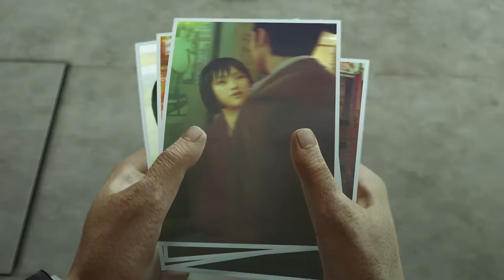Yakuza 0 👊🏼 045 Lee's Plan [German 60 FPS]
👊🏼 Let's Play: Yakuza 0 [German 60 FPS]

Informationen zum Spiel:
Der Glanz, der Glamour und die ungezügelte Dekadenz der 80er Jahre sind zurück in Yakuza 0. Dieser Beitrag ist eine Vorläuferin der langjährigen Serie in der kriminellen Unterwelt Japans und stellt den Hauptdarsteller Kazuma Kiryu und den regulären Serienspieler Goro Majima vor, der wie die Hölle durch Tokyo kämpft und Osaka in ihrem Aufstieg durch die Yakuza-Reihen. Auf dem Weg können Spieler mit all den Löffeln interagieren, die Japan 1988 zu bieten hatte: Von Diskotheken und Hostess-Clubs bis hin zu klassischen SEGA-Spielhallen gibt es jede Menge Ablenkungen in der detailreichen, neonbeleuchteten Welt. Im Herzen Yakuza 0 ist ein klassischer 3D-Brawler, bei dem Spieler, die auf den Straßen von Tokio oder Osaka unterwegs sind, alle Manieren von Schlägern, Schlägern, Trollern und Lowlifes treffen. Yakuza 0 verfügt über ein packendes Kampfsystem, das es den Spielern ermöglicht, sofort zwischen drei verschiedenen Kampfstilen zu wechseln, und bietet den Spielern fließende, frei fließende Kämpfe, die leicht zu erlernen sind und eine Freude bereiten. Bekämpfen Sie sich mit Umgebungsobjekten wie Fahrrädern, Wegweisern und Autotüren für knackige Combos und wilde Take-Downs.
Publisher: Sega
Entwickler: Sega
Erstveröffentlichung: 12. März 2015
Plattformen: Playstation  3, Playstation 4, Microsoft Windows, Xbox One